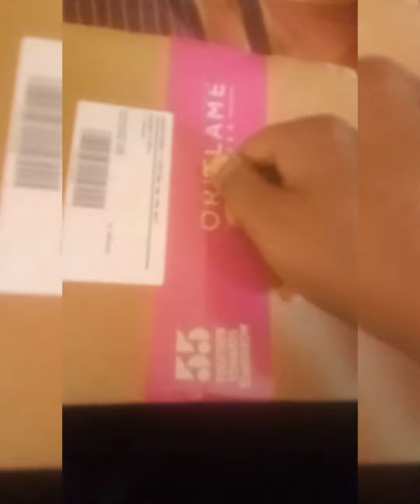🥰 beauty care products and weight loss weight gain products available you want full detail dm me ✨🥰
Best product I sale 🥰 acne, pimples, dark circle, dark neck, skin colour changing cream, and weight loss, weight gain products available.